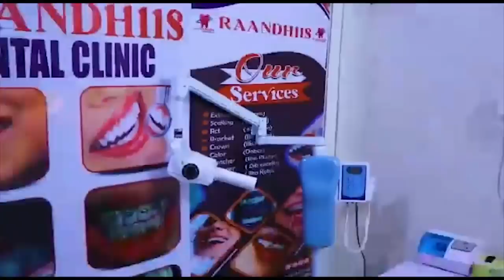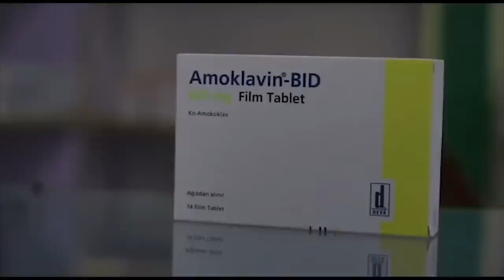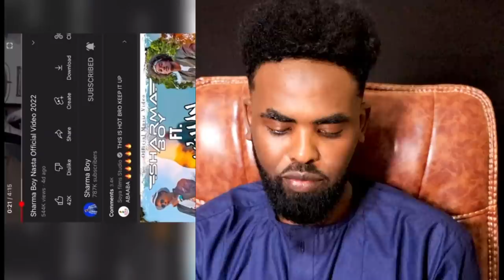Guribarwaaqo reaction Sharmo boy